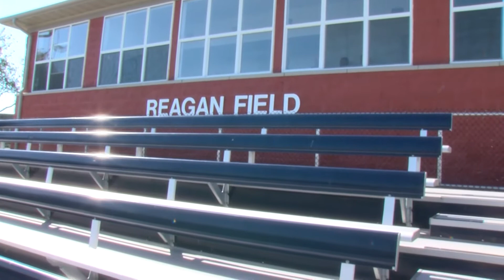Baseball Homecoming 2015